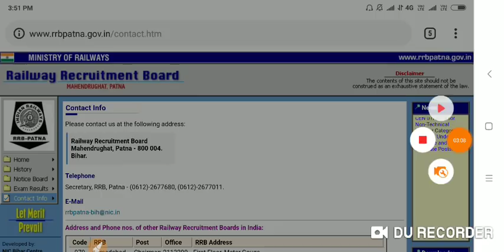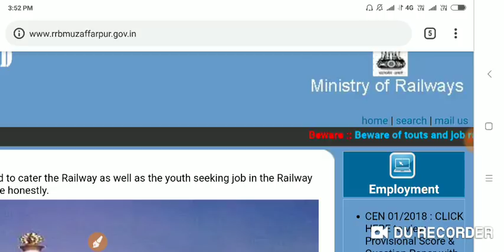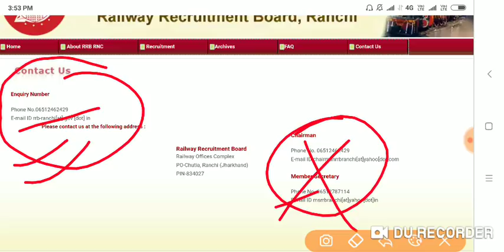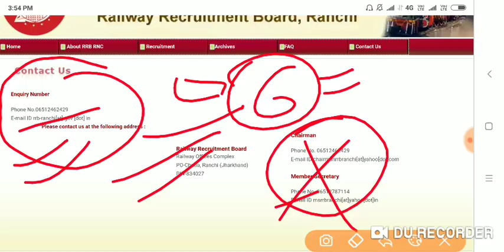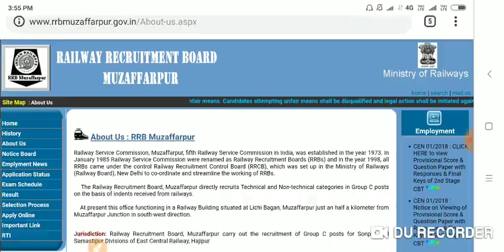RAILWAY ALP CBT 2, Normalisation और Answer key मैं बहुत बड़ा गलती है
Vaishali campus

Vaishali campus

RAILWAY ALP CBT 2 . ANSWER KEY & Normalisation मे अभी भी बहुत गलती है